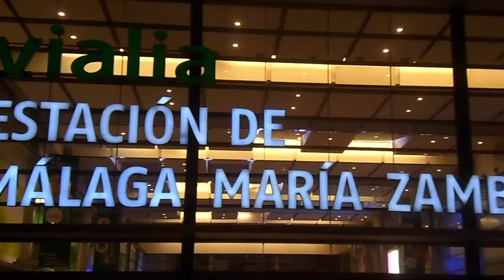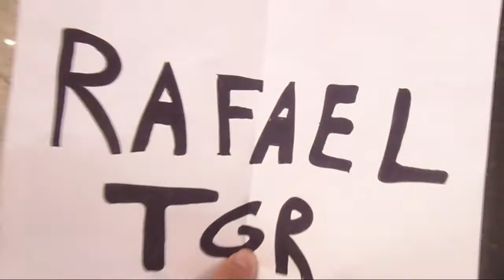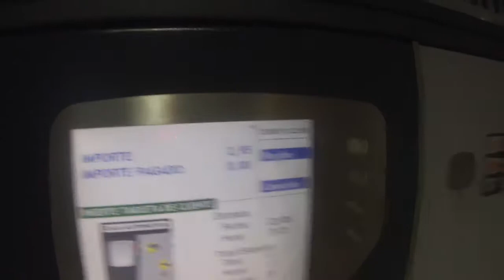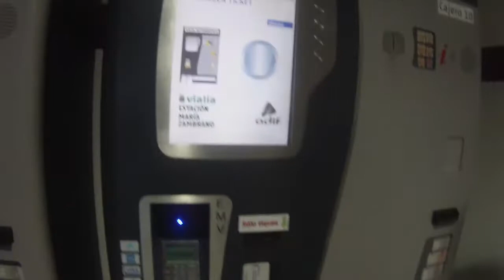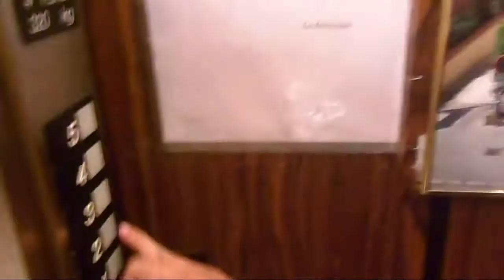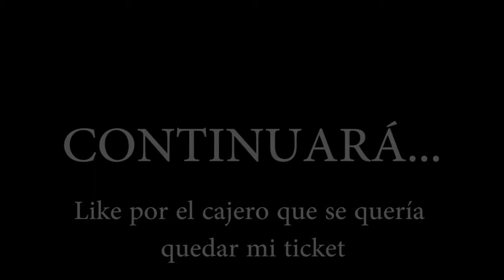VLOG con RafaelTGR - Un Valenciano en Málaga (parte 1)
Al fin! RafaelTGR llegó en AVE desde Valencia para visitar Málaga y la Feria. Es la primera vez que nos vemos en persona desde que nos conocimos en la ligas de NBA2K10 en 2009.

No olvidéis comentar y valorar el vídeo.